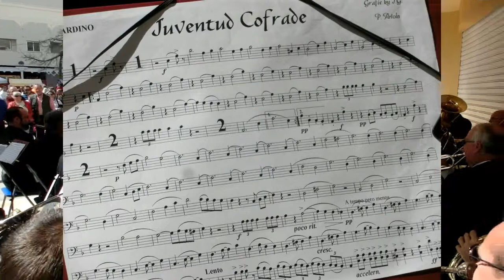Juventud Cofrade - Perfecto Artola, Banda Municial de Música de Vélez-Málaga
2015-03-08 la Marcha "Juventud Cofrade" Perfecto Artola, Interpretación por la Banda Municial de Música de Vélez-Málaga, Dirigida por José Antonio Lagos Segarra, en Paseo de Larios en Torre del Mar